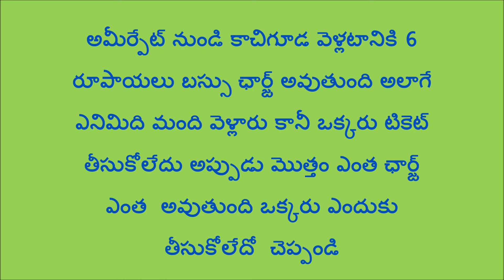Telugu questions and answers || telugu logical questions in telugu || voic of kesava